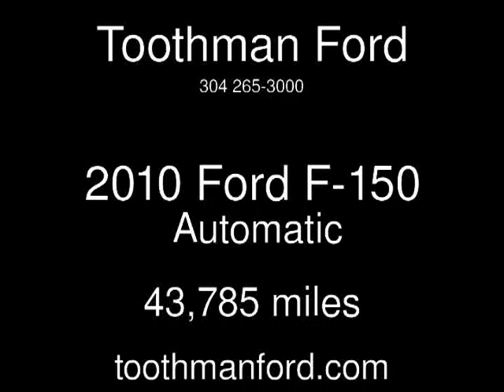2010 Ford F-150 Used Cars - Grafton,West Virginia - 2013-11-30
See more details about this used car This 2010 Ford F-150 with 43,785 miles is for sale at Toothman Ford.